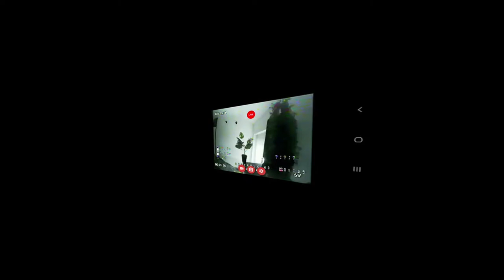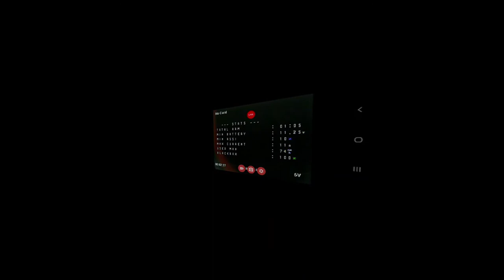clip 1. and some realy lousy blues try out... not really worthy but it was kinda fun